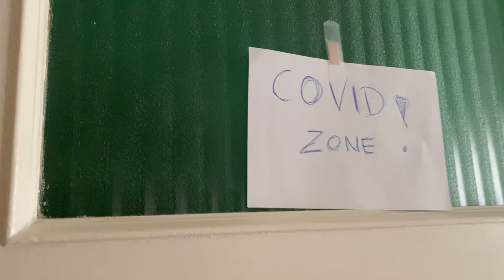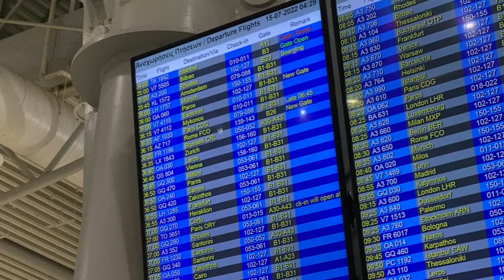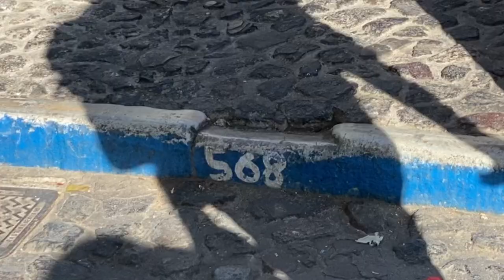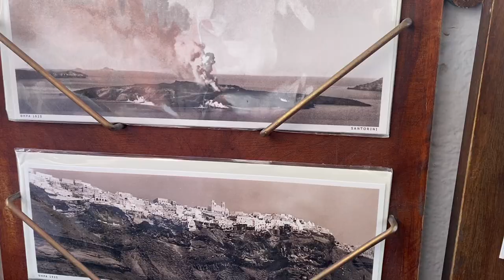ep. 3 🇬🇷 quarantine in Greece, the Acropolis & Santorini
porque nunca es tarde si la dicha es buena… let’s go back to july of 2022 🇬🇷🏛️🏺🧞‍♀️🌺

Canciones
★ Cabus - how does it feel?